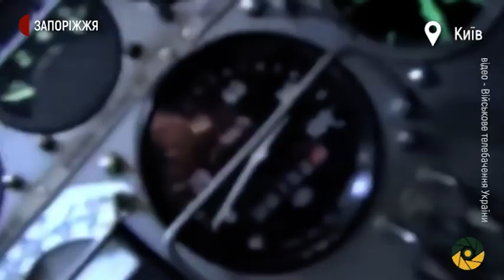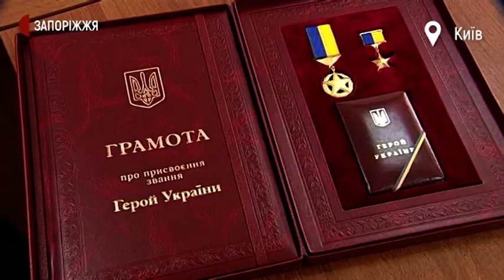Спогади мелітопольця Євгена Сидоренка про події в Іловайську в серпні 2014 року | Новини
Події семирічної давнини згадує й герой України, мелітополець Євген Сидоренко. У 2014  військовослужбовець на трофейному російському танку  Т-72  вступив у бій із колоною російських військових і кілька годин бився з ними. На цій машині потім виходив через Іловайський “зелений коридор”.